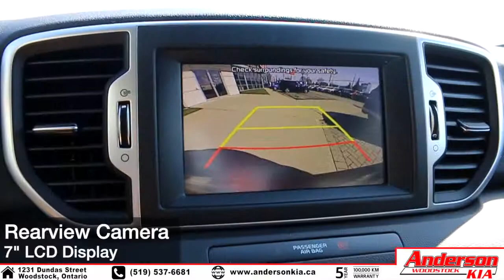2019 Kia Sportage EX (Scarlet Red) - Features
Featuring the NEW '2019 Kia Sportage EX'

Powertrain & Mechanical:
2.4L GDI 4-Cylinder Engine
6-Speed Sportmatic A/T
Drive Mode Select (Eco/Sport/Normal)
High-Performance Shocks
4-Wheel ABS Disc Brakes

Exterior:
18" Machined-Finish Alloy Wheels
Projection Fog Lights
Bi-Function Automatic Projection Headlights
LED DRL's
LED Lightbar Taillights
Deep Privacy Tint Glass
Acoustic Laminated Windshield
Solar Glass
Power Heated Sideview Mirrors with LED Signal Repeaters

Interior:
Automatic Temperature Control (Dual-Zone)
Auto De-Fog System
Cabin Air Filter
Heated Front Seats
60/40 Folding Rear Seats
Cruise Control
Keyless Entry
Power Windows & Locks
Overhead Sunglasses Holder
Leather Interior
10 Way Power Drivers Seat with 2-Way Lumbar Support

Audio/Connectivity:
7" LCD Display
Rearview Camera with Dynamic Guidelines
AM/FM/MP3
Sirius XM Satellite Radio
Bluetooth Connectivity
AUX & USB Inputs
Steering Wheel mounted Audio & Cruise Controls

Safety:
Advanced Front Airbags
Curtain Airbags
Electronic Stability Control
Vehicle Stability Management
Hill Assist Control
Downhill Brake Control
Impact Sensing Door Unlock
Security System

As well as MANY MORE features!

1231 Dundas Street, Woodstock Ontario

19149*